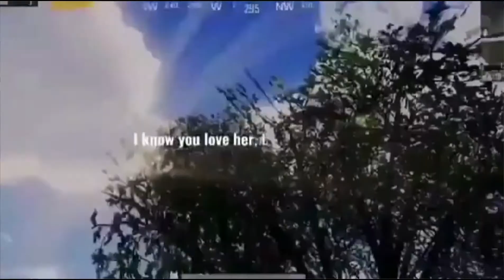bgmi Tiktok Videos || Bgmi Funny tiktok videos || Part-22 || Dipole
BELL ICON.

Dipole.